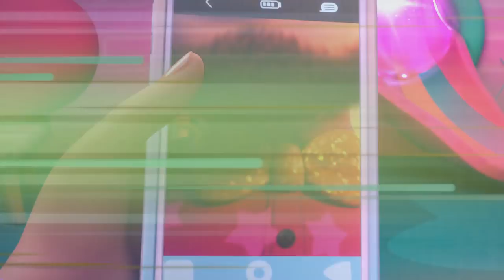🧁🍒 KELLY CHERRY 🍒🧁 VIP PETS 🌈 HAIRSTYLES 💇🏼‍♀️ Full Episodes ✨ For KIDS in ENGLISH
NEVER TIRED of watching 💇‍♀️🐩 VIP Pets 💜? 🌟